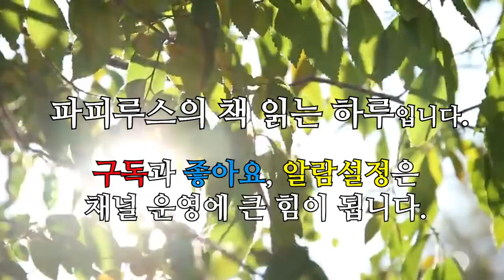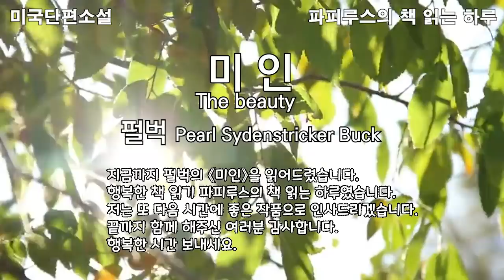노벨문학상 수상자 펄벅의 단편소설 "미인(The Beauty)"펄벅 단편소설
00:00:00 책소개와 인사말
00:04:21 본문 읽기
01:00:26 감상평 및 맺음말